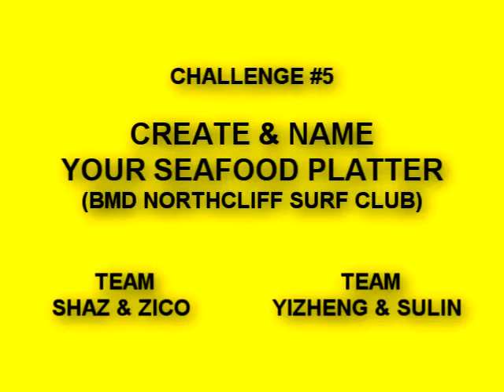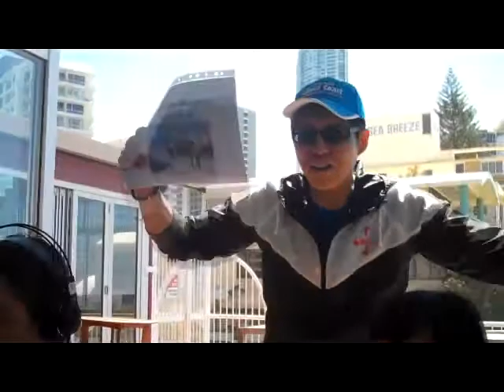Class 95FM: The Amazing Scoot to Gold Coast Challenge - Challenge 5